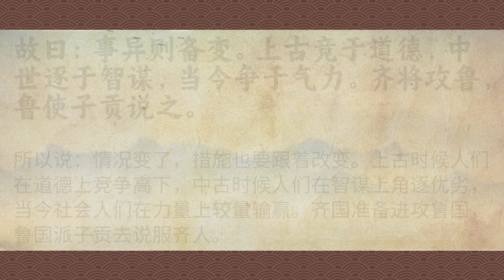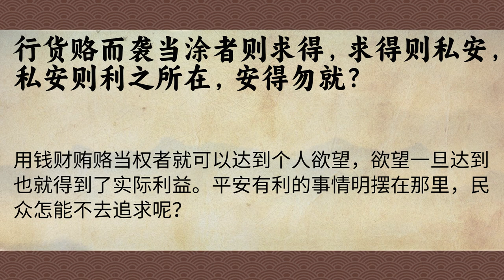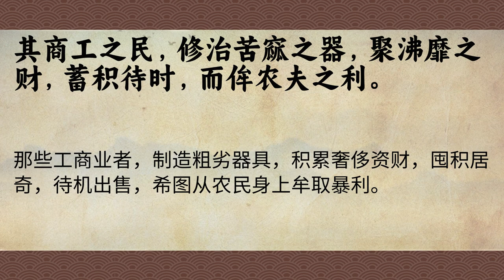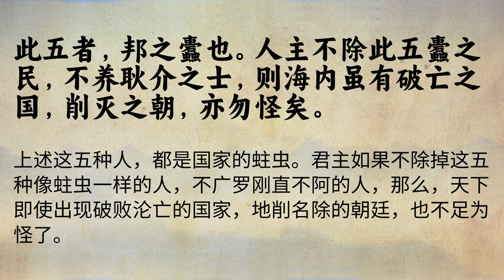【中国古代著名政论】《韩非子·五蠹》诵读带译文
本视频系列均附带清晰准确的译文，便于您快速理解文章内容。

《韩非子·五蠹》是战国末期法家学派代表人物韩非创作的一篇散文。《五蠹》全文近四千七百字，是先秦说理文进一步发展的作品，可以反映出韩非文章的一般特点。作者举出了大量的事实，于对比中指出古今社会的巨大差异，论据充分，词锋锐利，推理事实切中肯綮。